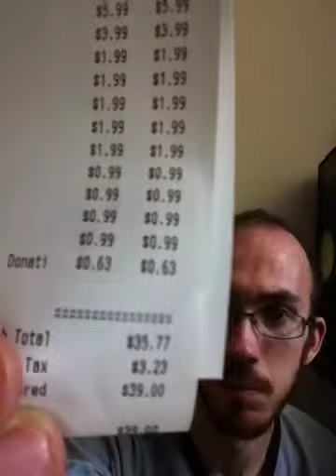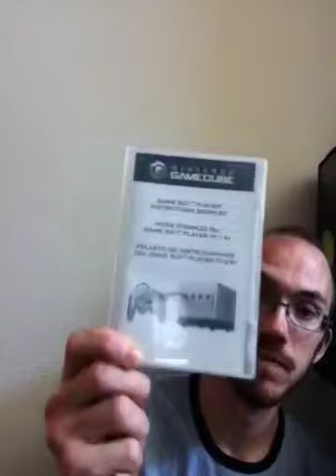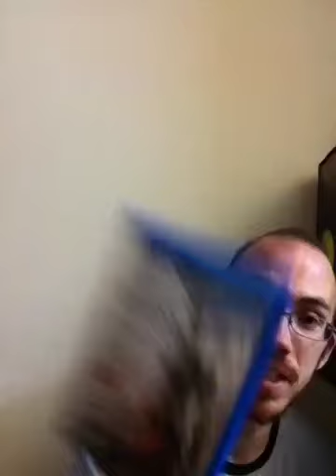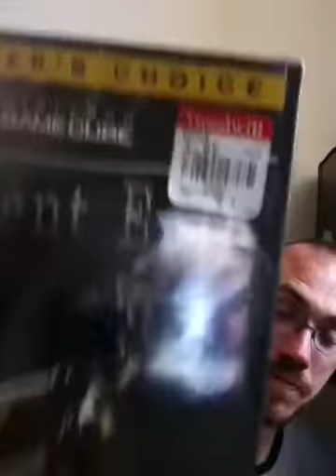Great Pickups Once Again Also A Brand New Game Surprise :-)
Gaming Pickups and One Factory Sealed Game OMG. !!!